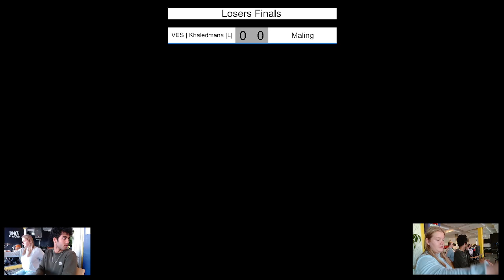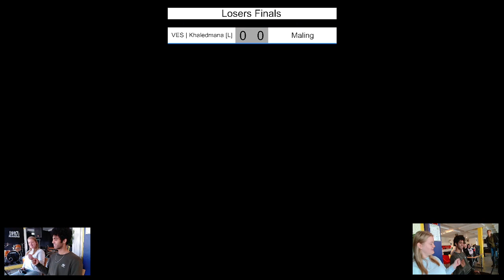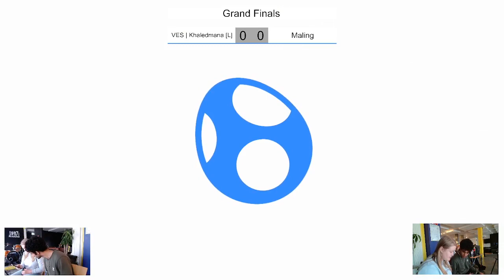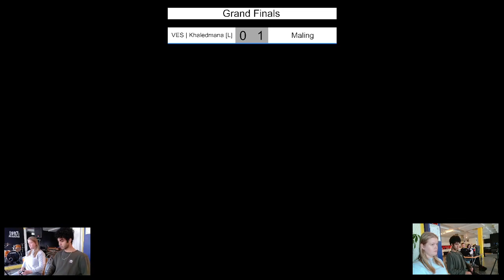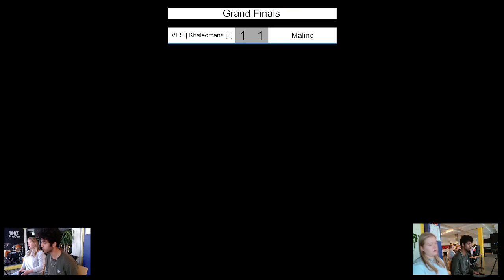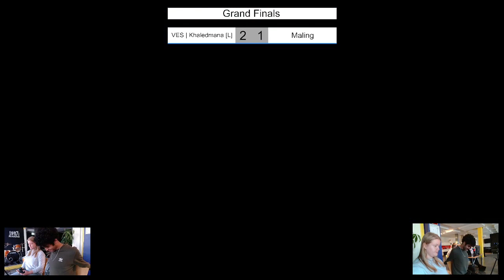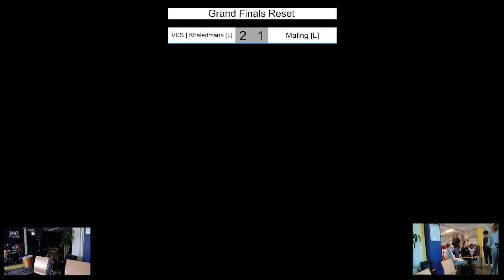Good Vibes#18 - VES | Khaledmana vs Maling - Grand Finals